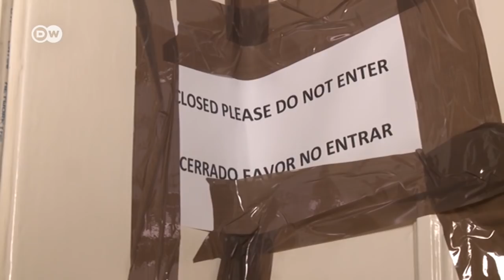Imágenes exclusivas de la embajada ecuatoriana en Londres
"Le enseñé la puerta y le dije: "inmediatamente te vas" y pacíficamente lo acompañé a la puerta". Declaraciones del embajador ecuatoriano, Jaime Marchán, en exclusiva con Ana María Roura desde la embajada donde vivió Julian Assange desde agosto del 2012.